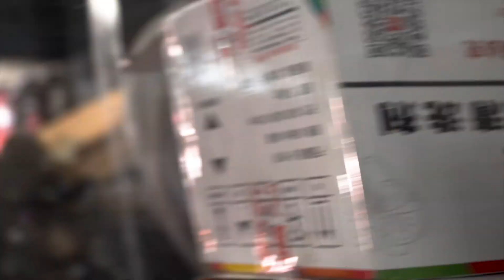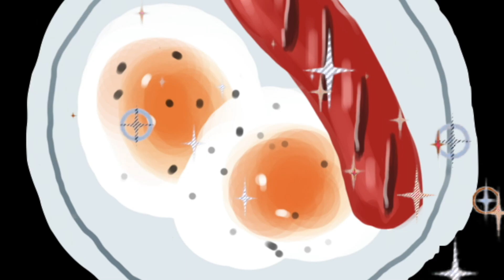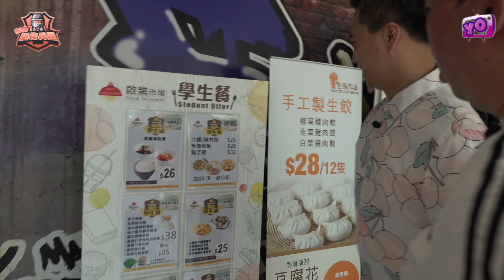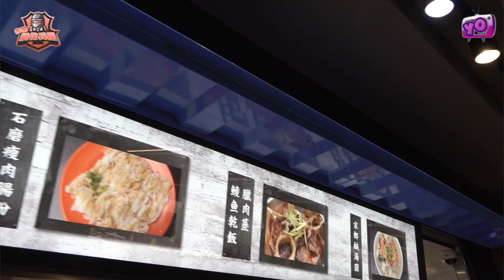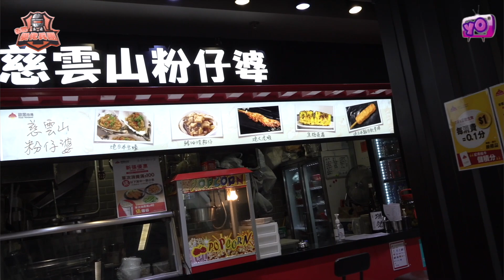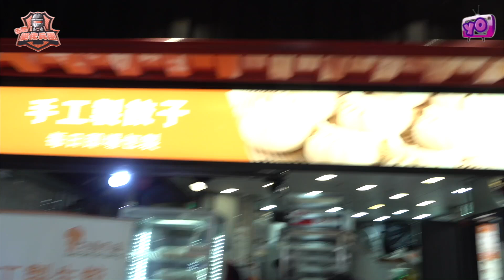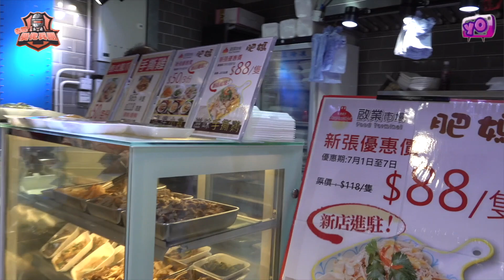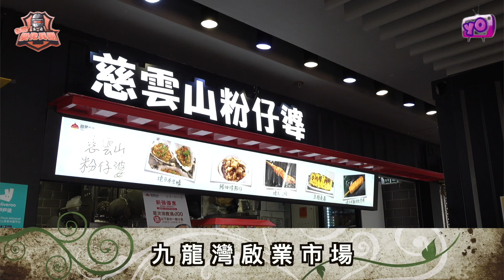艇佬兵團EP119B 九東老邨有發現，啓業商場搞搞新意思/多款美食梗有一樣啱胃口/現代化街市管理感覺煥然一新│ 的士判官九哥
請多多支持！😁☝️☝️